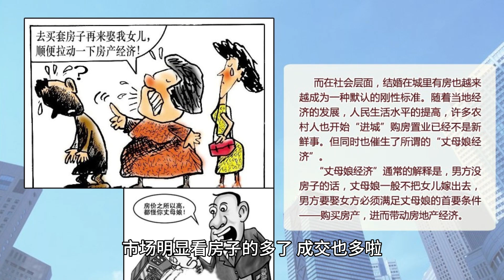荷尔蒙 羞羞答答 温哥华房地产656期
逯博士在房地产一线工作, 亲历市场的起起伏伏, 涨涨跌跌, 感受最直接最真实, 那些骂娘的, 唱衰的,都不是正确的. 降息两次, 市场明显看房子的多了, 成交也多啦 , 昨天约了8套米逊市的独立房, 其中5套已经接受offer, 这才是现实, 而更多的人, 还沉浸在下跌的思维里面, 岂不知, 市场已经悄然变化. 那种, 见杯水之冰, 就知道天下之寒的论断, 就是扯淡.